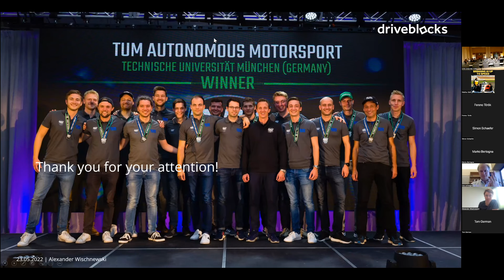ICRA 2022 Autonomous Racing - Q&A Invited Speakers Session 2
Invited Session 2 - Q&A
Marko Bertogna (University of Modena)
Mac Schwager (Stanford University)
Alexander Wischnewski (driveblocks)

From the ICRA 2022 Full-Day Workshop on Opportunities and Challenges with Autonomous Racing.

Workshop Chairs:
Johannes Betz (University of Pennsylvania)
Madhur Behl (University of Virginia)
Rahul Mangharm (University of Pennsylvania)
Venkat Krovi (Clemson University)